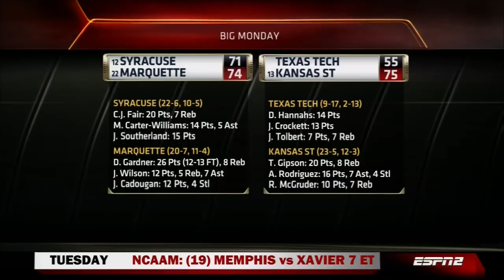2012-13 # 6 Kansas @ Iowa State